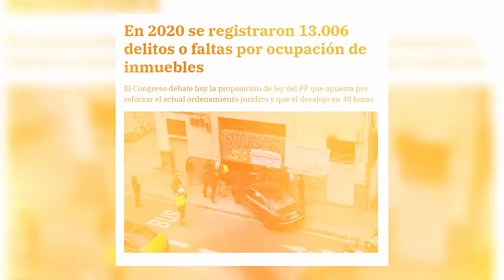DESOKUPA: La entrevista más personal de Dani Esteve | Eclécticos Worldwide #66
"265.000€ en una semana"
¡Bienvenidos a Eclécticos Worldwide, el podcast que te lleva a un mundo lleno de diversidad y descubrimientos! En esta ocasión, tenemos un invitado que no necesita presentación: Dani Esteve, fundador de la controvertida empresa Desokupa y una de las figuras más polémicas de España.
Prepárense para una conversación fascinante, donde Dani compartirá exclusivas que nunca antes han visto la luz ¿Quién es la persona detrás de la imagen de Desokupa? ¿Cuáles son sus motivaciones, aspiraciones y experiencias más profundas?

Invítanos a un café y ayúdanos a seguir creando con amor. ☕💚

Gracias por dedicarnos tu tiempo y recuerda que tus comentarios son como el aire para nosotros.

¡Ser eclécticos!